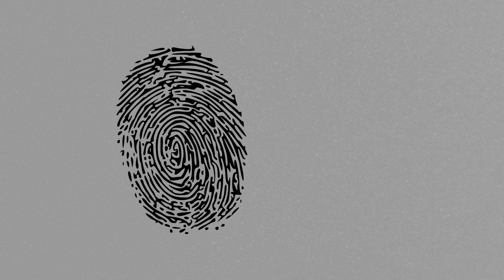Black Dahlia A Policeman's story youtube video 1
The Black Dahlia Murder - A Veteran Cop looks back on the crime scene
Real fiction based on True Crime Story
"As a seasoned cop in Los Angeles, I've witnessed unimaginable horrors. Yet, none compare to the chilling case of The Black Dahlia. Elizabeth Short's mutilated body shook me to my core, sparking a relentless pursuit for justice. Despite countless suspects and dead ends, the killer eluded us, leaving a scar on our souls. But through it all, her memory serves as a poignant reminder of life's fragility."